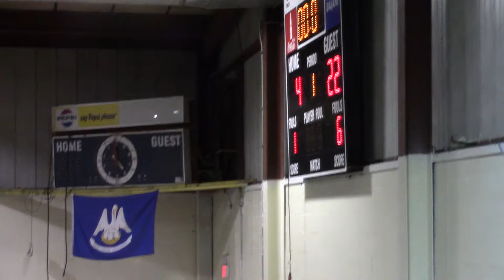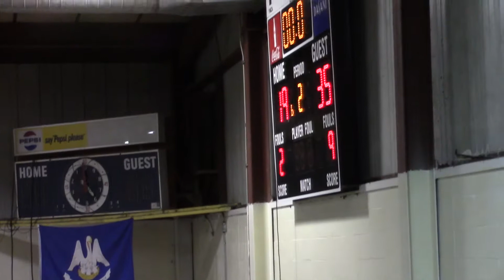4/2/2016 6th Grade Roadrunners 1st Game